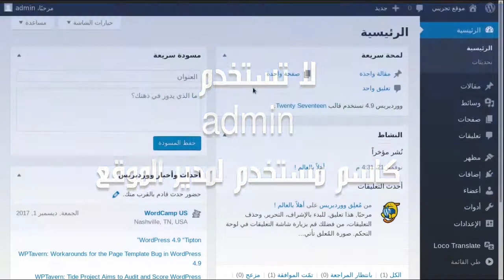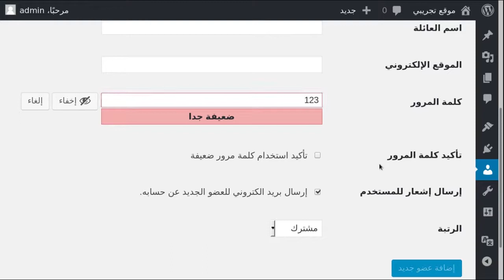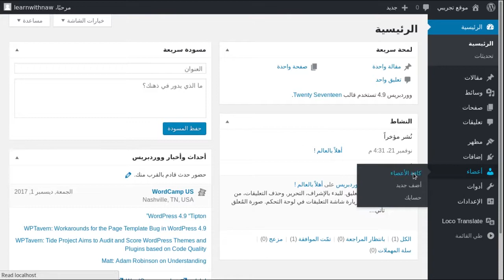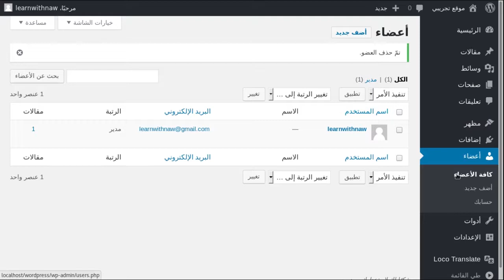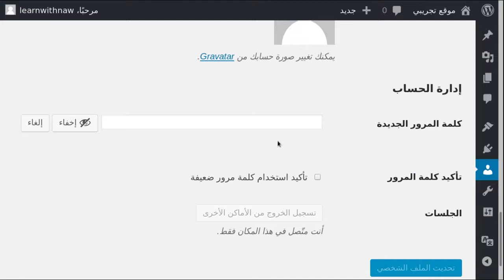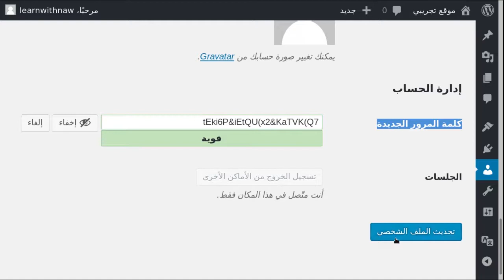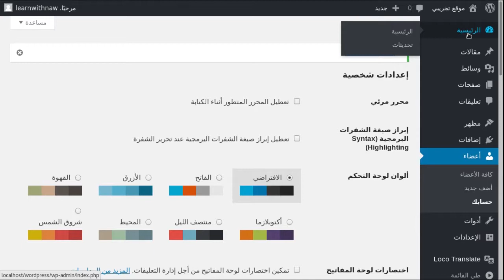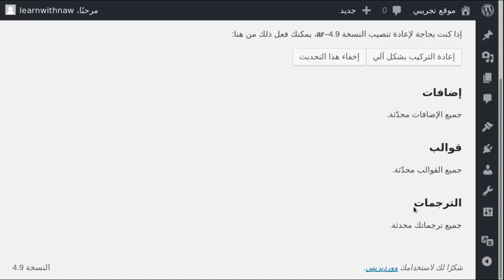كيف أقوم بحماية موقع ووردبريس من المخترقين؟ -الجزء الأول-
كيفية حماية موقع ووردبريس من المخترقين -الإجراءات الأساسية-:
1- اختيار بيئة استضافة آمنة لموقعك.
2- لا تستخدم admin كاسم مستخدم لمدير الموقع.
3- استخدام كلمة مرور قوية جداً.
4- القيام بالتحديثات الدورية.

- سلسلة الدليل الشامل لإنشاء موقع إلكتروني للمبتدئين
رابط السلسلة:

- سلسلة كيفية استخدام لوحة التحكم الخاصة بإدارة المواقع الإلكترونية

2- استضافة غرين غيكز الأمريكية لاستضافة المواقع:
رابط الاشتراك بالاستضافة:
- أرحب بكل اقتراحاتكم وأسئلتكم، حيث يمكنكم إرسال سؤالكم لي من خلال

- كما يمكنكم مراسلتي عبر البريد الإلكتروني:
LearnWithNaw at gmail dot com